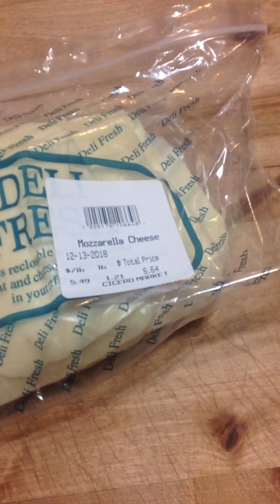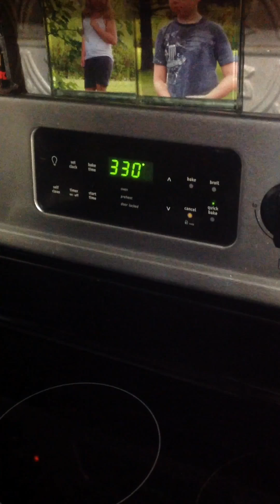French bread pizza and...... Dogs!!!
Pizza and doggies